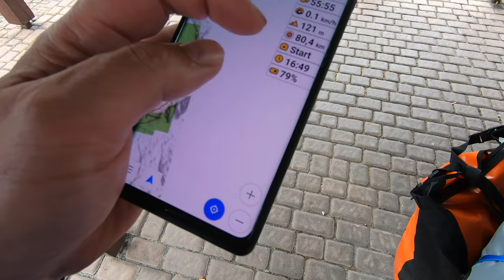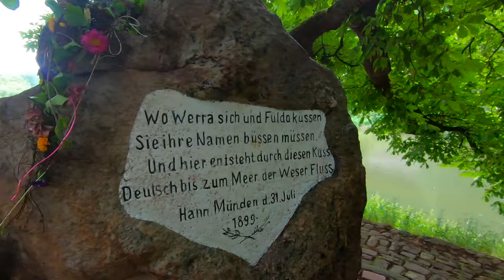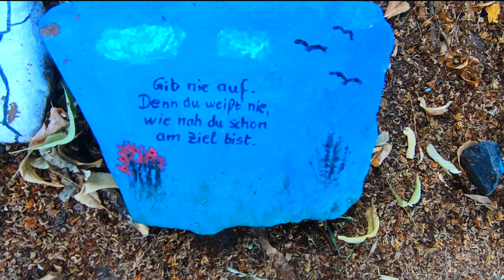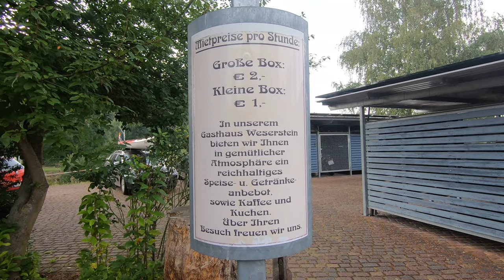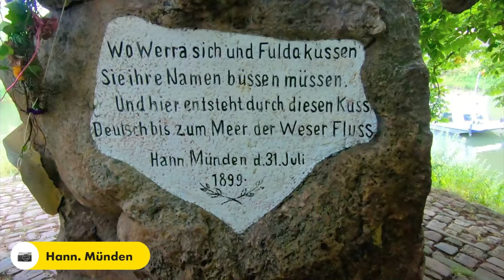[3/10] E-Bike Radreise 2020 Hamburg Tübingen - Tag 3 - Weserradweg - Heinsen - Hann. Münden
Heute am Samstag, 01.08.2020 geht es weiter auf dem Weserradweg entlang von Heinsen an der Weser in Richtung Hannoversch Münden.

Sprungmarken:
0:00 Intro
0:25 der Morgen auf dem Weserbergland-Camping Heinsen
3:09 wieder auf der Spur
3:50 östlichster Winkel Westfalens
4:14 Holzminden
5:48 Weserbrücke bei Fürstenberg "Kennedy-Bridge"
6:26 Würgassen
7:39 Bad Karlshafen
11:10 lange Pause an der Grillanlage "Auf der Spitzenburg"
15:42 Fähre Veckerhagen
15:56 Ankunft in Hann. Münden
16:33 am Weserstein
18:22 Ankunft auf dem Campingplatz und Baden in der Fulda
20:47 Relive
22:22 Tourdaten

Meine allererste Radreise! 850+ km unterwegs mit dem E-Bike von Hamburg nach Tübingen.

Ich wohne in Hamburg und habe einen Termin in Tübingen und habe bisher noch keinen Flug oder Bahnfahrt gebucht

4-fach Steckdosenleiste ➤
5m Verlängerungskabel mit Eurostecker ➤